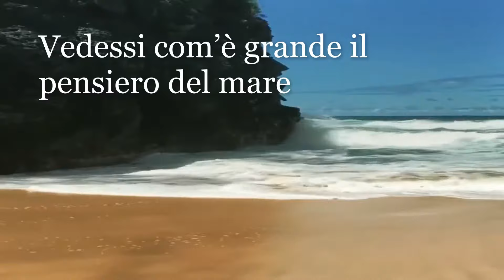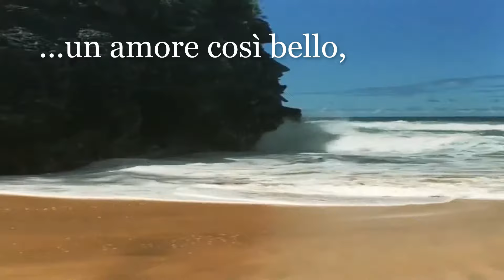Alda Merini " Vedessi come è grande il pensiero del mare "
Where the Streets Have No Name (U2